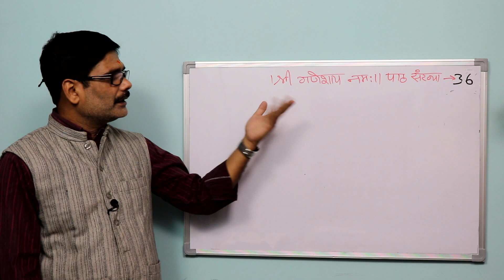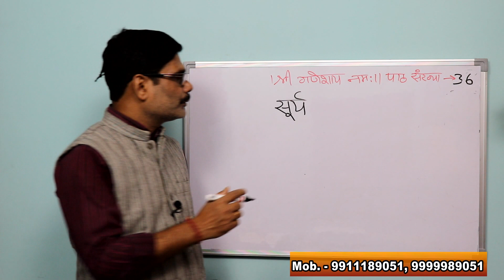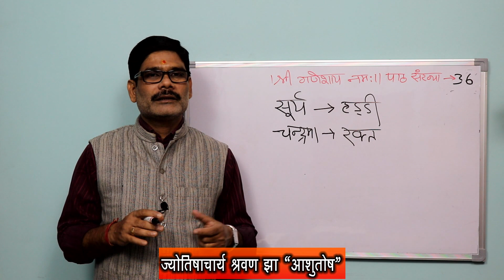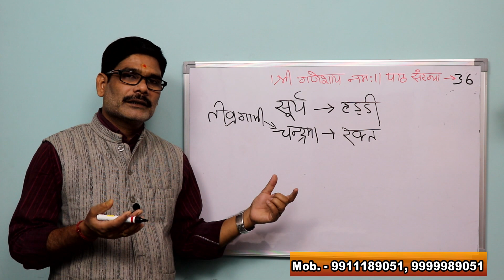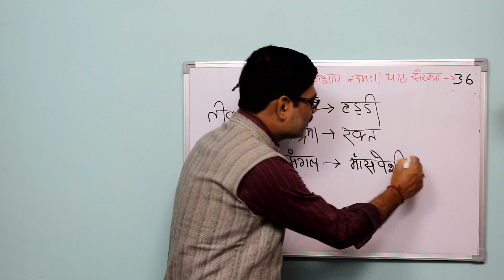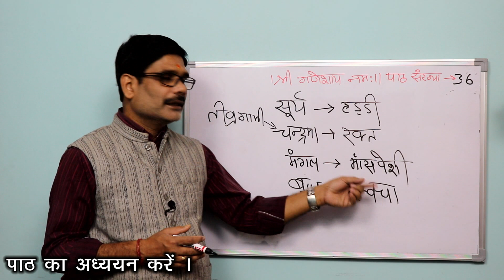Learn Astrology, Falit Jyotish-36 Sun, Moon, Mars, and Mercury are owned as which body parts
truths_of_astro astrology zodiac horoscope zodiacsigns tarot love astrologer virgo leo scorpio libra aries astrologyposts spirituality astro numerology cancer astrologymemes pisces gemini capricorn aquarius taurus sagittarius zodiacmemes spiritual horoscopes psychic moon astrologia In order to study the properties of the planets, which planets have got their ownership physical components today? In the lesson, an attempt is made to understand from Sun to Mercury. In the text, Sun is the factor of bone, Moon is the factor of blood, Mars is the factor of muscle and Mercury is the factor of skin, as well as its explanation. If we understand the explanation carefully, then the disease will also be known and it will also be known which components will be affected in particular.
truths_of_astro